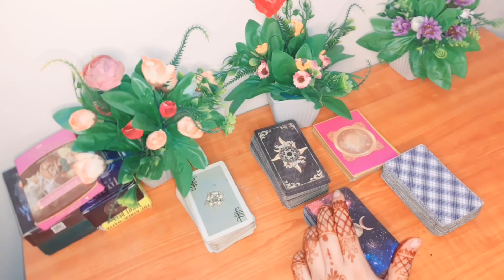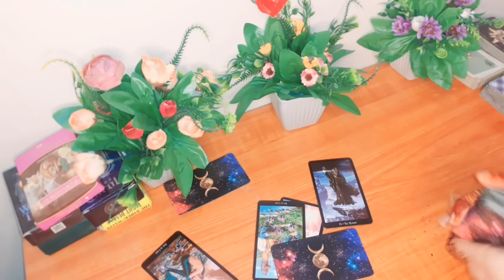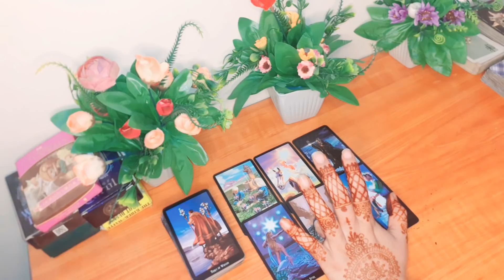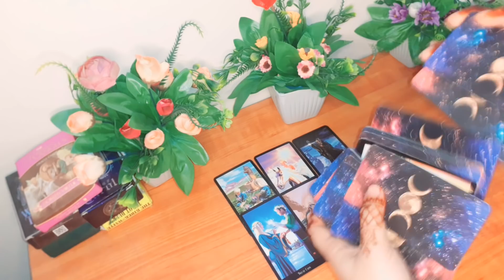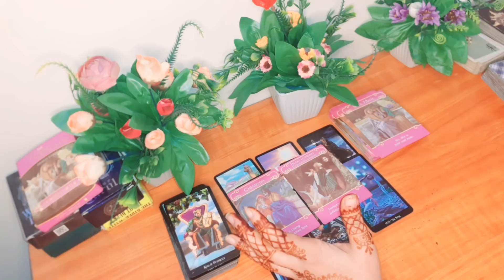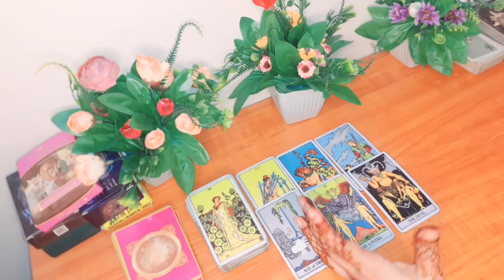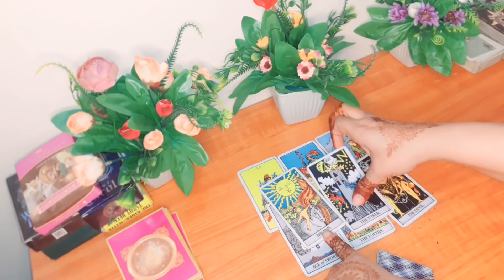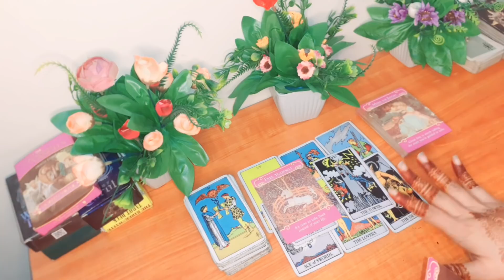💥PICK A CARD 💥CURRENT FEELINGS YOUR PARTNER URDU/HINDI TIMELESS LOVE READING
HI EVERYONE

YE AK GENERAL READING HAY HOSAKTA HY APKI SETUTION SY RESONATE KARE YA NA KARE AGR RESONTE KRTI HY TU ACHI BAAT HY WARNA ISKO PORI TRHA SY IGNORE KARAIN KOI OR PILE SELECT KAR LAIN YA KISI OR KI READING B DEKH SAKTY HAIN AND LIKE SHARE SUBSCRIBE MY CHANNEL

ALL ZODIAC SIGN LOVE READING CHANNEL

EMAIL FOR PERSONAL READING IS PAID NOT FREE

1QUESTION 1500
2QUESTION 3000

3_4QUESTION 5000

TIME STAMP

PILE#1 1:01

PILE#2 10:43